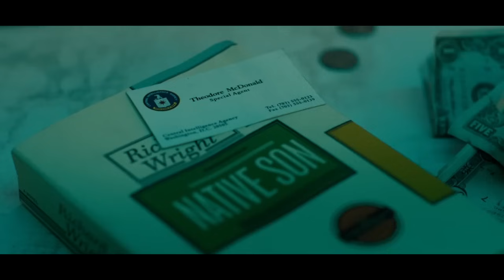Snowfall | Every Death (Season 1 - 5)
This is every onscreen death in the FX Series: Snowfall, created by John Singleton, Eric Amadio, and Dave Andron. Snowfall premiers every Wednesday on FX and FX on Hulu.

Timestamps:
0:00 Logan Miller
0:35 Max
1:10 Javier
1:22 Enrique
1:43 Opossum
2:08 Karvel
2:56 Rosa Villanueva
3:18 Popeye
3:34 Mauricio Villanueva
3:44 Victoria Grelli
4:03 Alejandro Usteves
4:16 Lenny
5:07 Ramiro Nava & Villanueva Guards
5:58 Malcom 'Biscuit' Jenkins & Jamal Jenkins
6:19 Delroy Hamilton & Victor
7:04 Agustino 'Stranger' Castro, Eduardo "Stomper" Castillo & Guillermo "Memo" Mendoza
7:33 Pedro Nava
8:40 Kevin Hamilton
10:09 LA County Jail Inmate
10:38 Levon & Dejon
10:51 Tyrell
11:06 Claudia Crane
11:33 Lorena Cardenas
11:57 Cookhouse Screw-up
12:34 Jack Williams
13:29 Ivan
14:18 Yuda
14:50 Andre Wright
16:43 Karvel (Alternate Timeline)
17:43 Gang Members & Bystanders
(18:52) - Bootsy
(19:36) - Multiple Bloods & Crips
(20:49) - Hernan Zapata & Nuvia Zapata
(21:36) - Nestor Gutierrez
(22:55) - Oscar's Men
(23:41) - Pedro Kindelin, Oscar's Henchman, & Oscar Fuentes
(25:34) - C.J. , Kirby, One Family Member, Snow Cone Man, Two Bloods & Tianna Brown
(27:10) - Matt McDonald
(27:17) - Thaddeus 'Fatback' Barber
(27:40) - John Baxter
(28:36) - Unknown
(29:40) - Elena Usteves & Soldiers
(30:48) - People At A Funeral Home
(31:34) - Dimehead & Two Crips
(32:24) - Drew 'Manboy' Miller
(33:01) - Kadijah Brown
(33:22) - Irene Abe
(34:08) - Len Bias
(35:26) - Josh Hendricks
(36:40) - Thad Brenner
(37:49) - Rob Volpe
(38:40) - Grady Williamson
(39:55) - Mello
(41:03) - Fetu & Kane's Henchman
(41:43) - Victims Of A Drive-by Shooting
(43:17) - Azim & Kane's Henchman
(44:22) - Old Man James
(45:22) - Tavio's Guard & Tavio
(46:12) - Three of Kane's Crew & Eddie Perez
(47:06) - Alexander
(47:24) - Avi Drexler
(49:00) - Two Night Club Guards
(49:20) - Two Night Club Guards

Inspired by Roar Inc's Every Death in The Wire